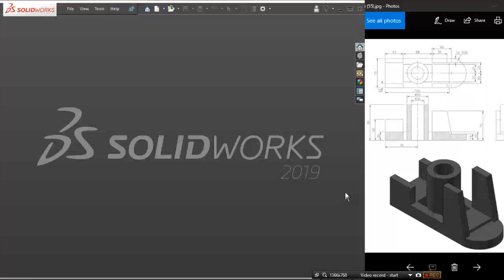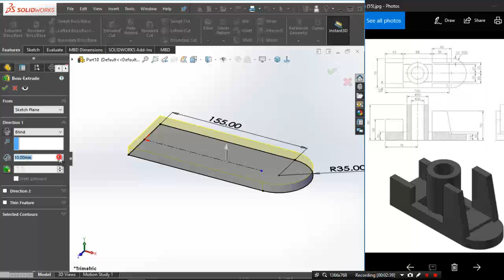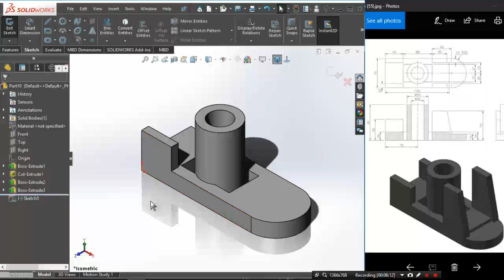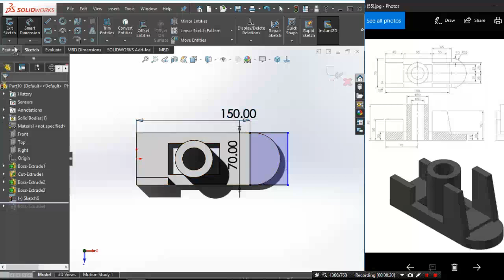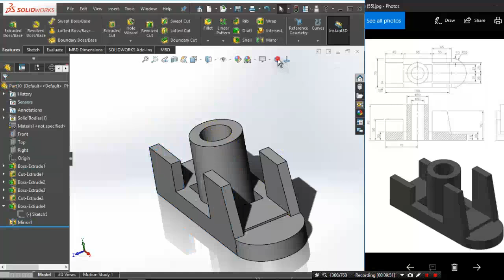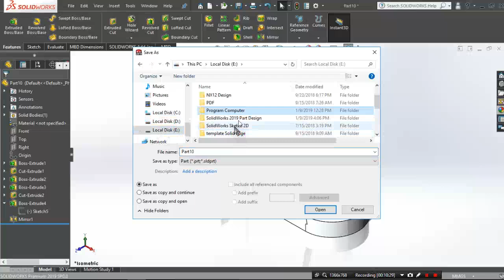SolidWorks 2019 เบื้องต้น ภาษาไทย - งาน 3 มิติ เบื้องต้น SLD19 02